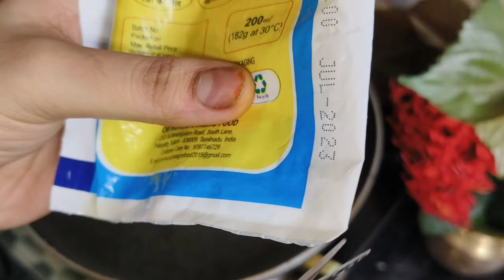தக தகன்னு தங்க கலர்ல பூந்தி லட்டு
In this video i shows how to prepare boondhi yellow laddu in traditional way. and also I shared some tricks and techniques to prepare boondhi perfectly.